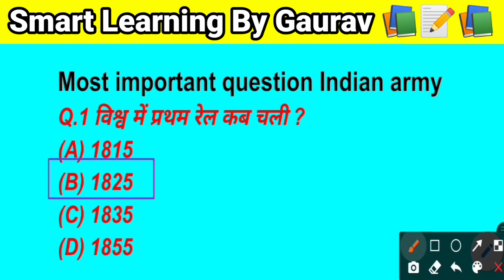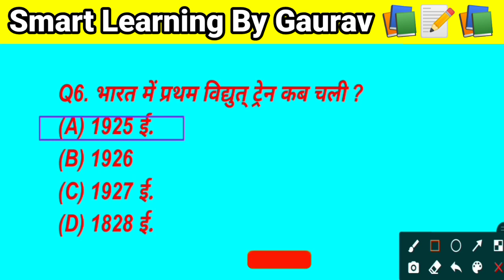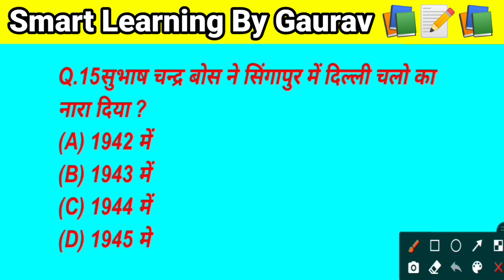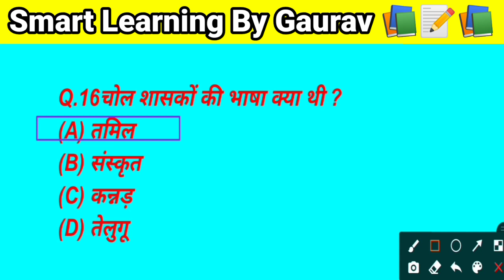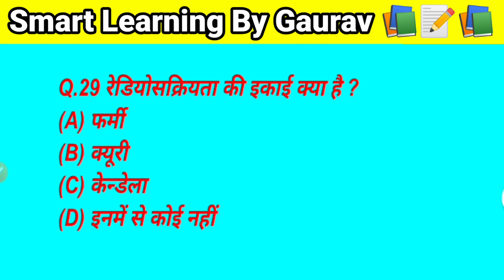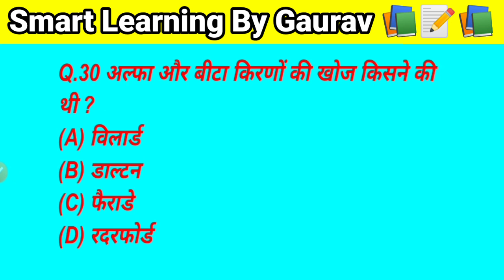Army Technical, Clerk, Gd Question 2020 || Army Gd Live Class 08:30 !!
🔴Profit and Lose👇👇📝
हानि और लाभ प्रतिशत Link❤️
Part 1

🔴राम सिंह यादव important question ⬇️⬇️📝

 Smart_learning_by_Gaurav_sir_Study 🙏🙏🙏🙏🙏🙏🇮🇳🇮🇳🇮🇳🇮🇳🇮🇳

smart learning live class Army

Army gd pepar
Alwari Aro Gd pepar
Bhopal Aro pepar
Army GD paper Hindi
science question
Army question
Army Math trick se
Army GD
technical question
treatment exam
Army_clerk question paper
Army Bro gd pepar
Army TDN paper
Clerk important question

Army live class GK GS,Ram Singh Yadav most important question,GK GS for army,Technical GK GS question and answer,Live class Army,Smart learning GK GS Army,Live class army 08:30,भारतीय सेना महत्वपूर्ण प्रश्न,भारतीय सेना में पूछे गए प्रश्न,आर्मी रिटन क्वेश्चन,इंडियन आर्मी,Old question paper 2019,Clerk scienc,Cleck important question,30 August exam kab hoga,Pepar set army 2015,1 November exam 2020,army old question paper,indian army previous question paper